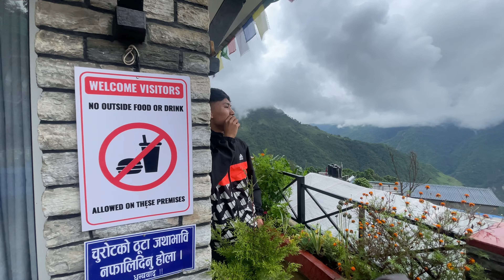Exploring Ghandruk || Ghandruk to Fulibang || Day 2